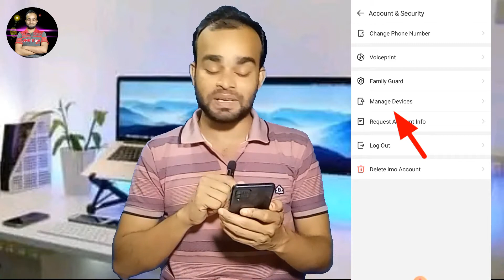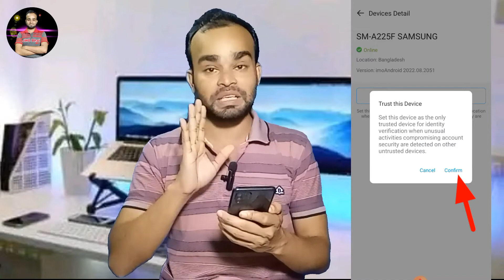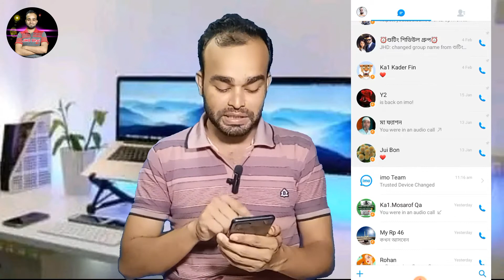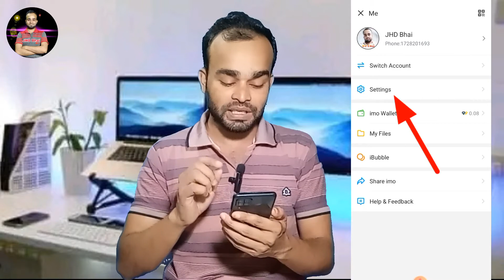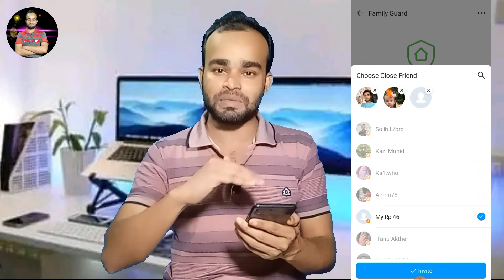Imo new update 2022 | ইমোর দুটি নতুন আপডেট | Manage device & Family Guard | JHD Media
Hi,
If you like my video please give me a like in my video.

Publish option does not show when uploading video from Facebook Creator Studio | ফেইসবুক পেইজে ভিডিও আপলোড সমস্যা=

Birth certificate check online 2022 | জন্ম নিবন্ধন অনলাইনে যাচাই করুন | জন্ম সনদ চেক অনলাইন | JHD Media=

Yt studio monetize new features || Yt studio আমাদের জন্য আরেকটি নতুন ফিচার নিয়ে আসছে দেখুন | Jhd Media =

Why did I delete all the videos posted in the last three years? গত তিন বছরের সকল ভিডিও কেনো ডিলেট করে দিলাম?=

Why haven't I turned on YouTube monetization yet? কেনো আমি আজও মনিটাইজেশন এপ্লাই করিনি JHD Media=

Why I could not become a successful YouTuber? কেনো আমি একজন সফল ইউটিউবার হতে পারিনি? JHD Media=

How to use facebook creator studio | How to upload video on facebook page | Creator studio app bangla tutorial | JHD Media=

What is create studio? How to log in create studio? Create studio ki? Create studio kivabe login korbo? JHD Media=

How to upload videos on youtube by phone | Mobile diye kivabe youtube video upload kora jay | JHD Media=

How to add end screen & i card on youtube video | Kivabe video te end screen and i card set korbo | JHD Media=

Here is what we need to do before uploading the video to YouTube | Youtube upload video | Jhd Media=

How to create a youtube channel on mobile | Bangla tutorial 2022 | Kivabe YouTube channel khulbo | JHD Media=

Can I be a YouTuber? How to start a successful youtuber? how to start a youtube channel for beginners=

How to use Google keep note || Best note app || Bangla tutorial support A to Z || JHD Media=

Why is Gmail so important to us? || What are the Gmail requirements? || A Gmail account requirement=

How to create a gmail account || gmail id kaise banaye || gmail account kivabe khulbo || JHD Media=

How to verify gmail account || how to verify Google account || Gmail secure Bangla tutorial 2022 || JHD Media=

🌍 SOCIAL MEDIA 🌏